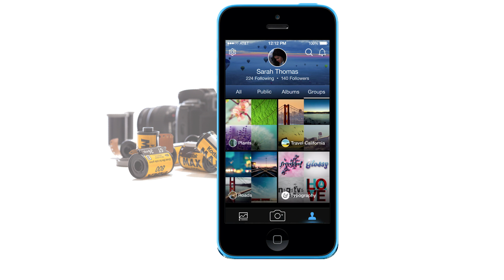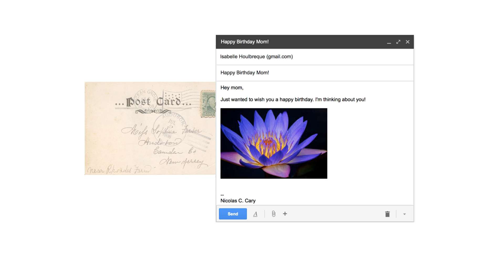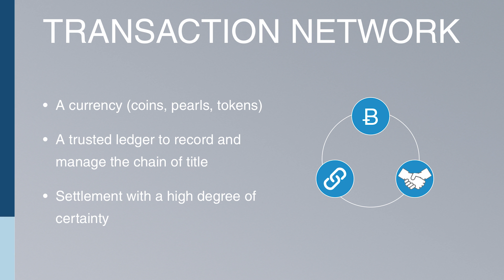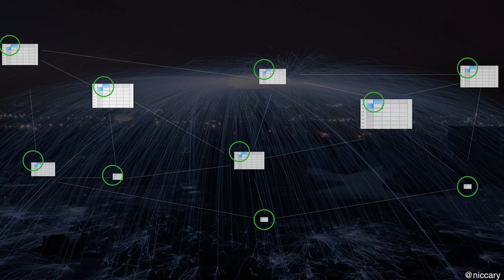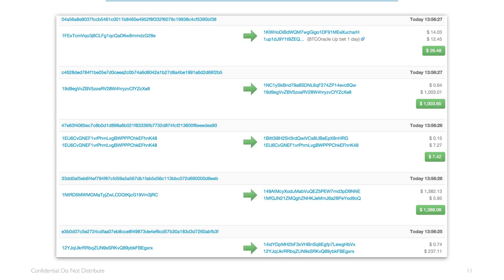Blockchain, the future of money | Nicolas Cary | TEDxManchester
People spend their entire lives in pursuit of money, but many individuals do not really understand what creates value. Nic's presentation will explore the history of money, look at recent historical technical and social trends, and look toward the future to better understand what the future holds.

Serial entrepreneur and technologist Nicolas Cary is the co-founder of the leading Bitcoin software company Blockchain.

Blockchain has over 8 million users, and announced an outside capital round of over $30.5million in 2014, raised from several leading venture capital firms. Nicholas travels the world speaking on the benefits of FinTech and entrepreneurial advocacy, and won the 2015 European Digital Leader of the Year award for his work.

Before spending a decade building and growing startups, Nicolas taught English and participated in poverty reduction programmes in rural India. He believes his journeys around the world have informed his work as a businessman and founder.